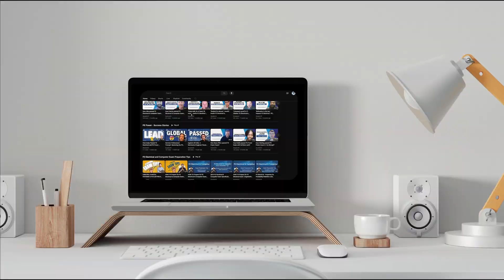From Weekend Warrior to Licensed Engineer: Juan Crushes the FE & PE in One Year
Thinking about becoming a licensed engineer but worried it will take forever? Meet Juan, a working father who achieved the remarkable feat of passing both the FE and PE Exams in a single year! In this motivating interview, Juan shares his story and offers valuable advice for:

Conquering the FE and PE Exams in a compressed timeframe
Balancing studying with a demanding career and family life
Staying motivated and focused on achieving your engineering goals
Juan's journey is especially inspiring for:

Working professionals seeking to advance their engineering careers
Anyone considering the FE and PE Exams but unsure about the time commitment
Parents looking to excel in their studies while juggling family responsibilities
Discover Juan's secrets to success, including:

Effective study strategies for busy schedules
The importance of consistency and discipline
How online resources and support systems can make all the difference
Don't wait any longer! Listen to Juan's story and gain the inspiration and practical tips you need to jumpstart your journey to becoming a licensed engineer!

Timestamp:
02:00- Journey
4:00 - Turning Point
5:52 - Mindset
8:12 - Sacrifices
10:00 - Balance
11:32 - Commitment
13:10 -  Grind

📘 Study Guides for FE Electrical and PE Power Exam:

➤ Edited by: Rohogaka.Inc